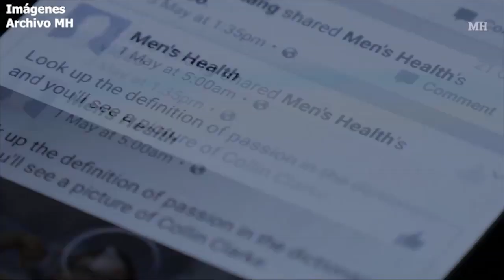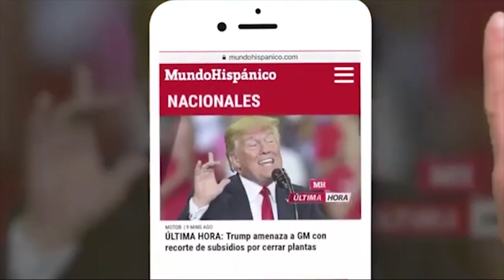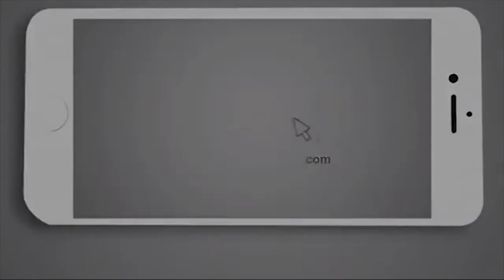Más de 200 indocumentados son arrestados por La Migra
Agentes de la patrulla fronteriza arrestaron a más de 200 indocumentados en un área remota en el desierto del suroeste de Nuevo México.

Principalmente entre los detenidos son familias centroamericanas y menores que no están acompañados, según reportes de la Patrulla Fronteriza, el arresto masivo ocurrió en la madrugada de este martes, en total fueron 225 inmigrantes indocumentados.